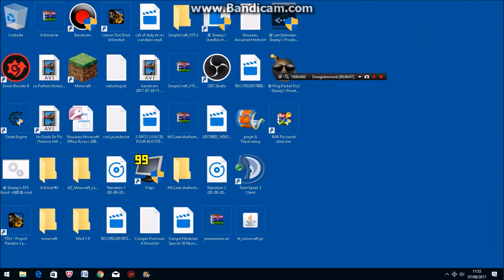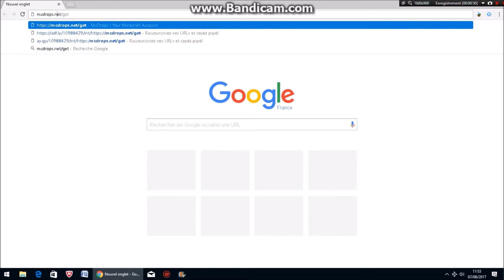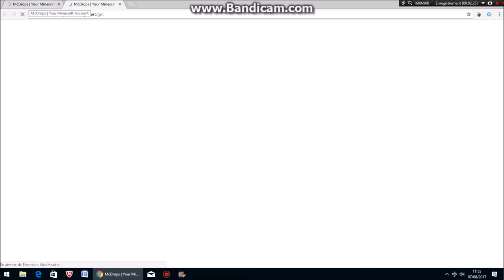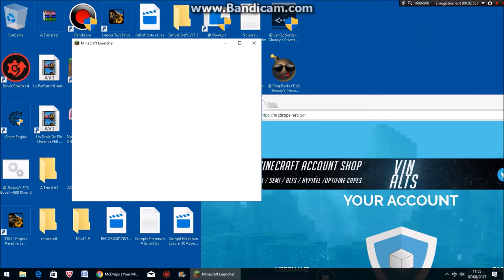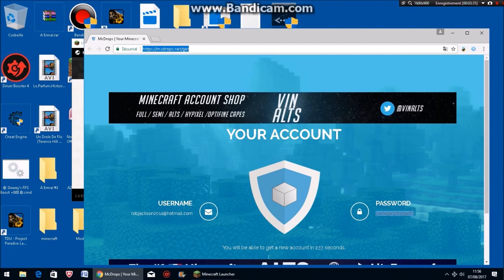COMMENT AVOIR UN COMPTE PREMIUM GRATUIT TOUT LES LIENS EN DESC (PATCHÉE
Descend Moi

Skype: Ermal Team